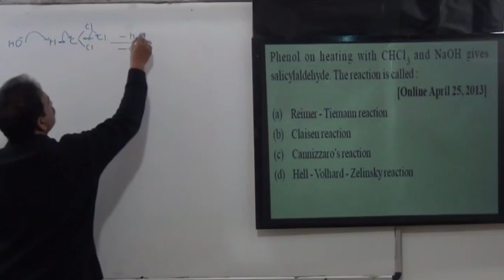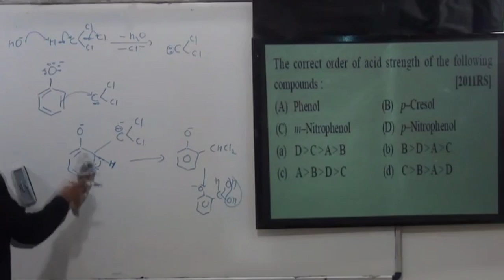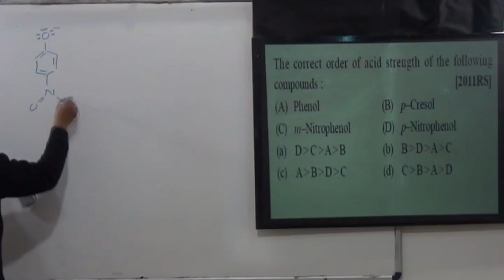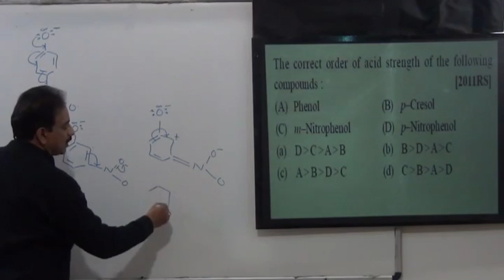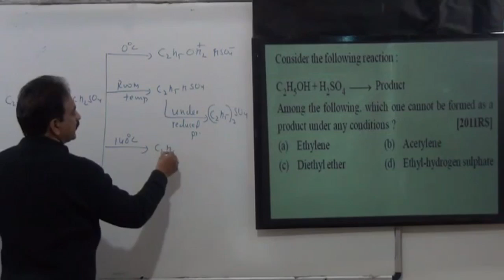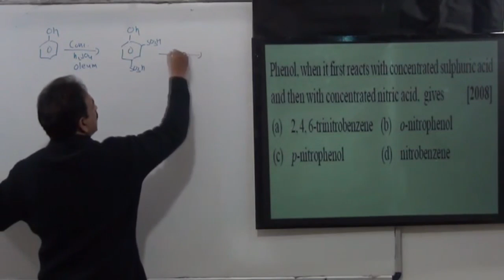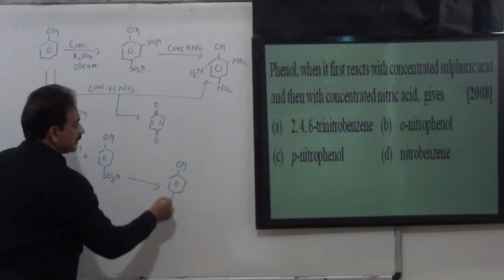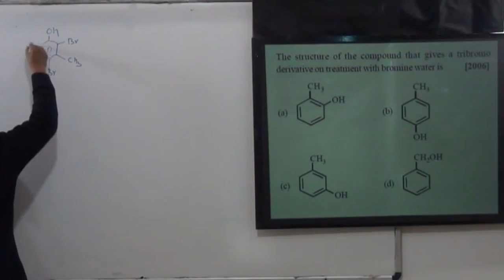IIT-JEE MAIN Previous Year Topic wise Que -Alcohol Phenol Ether-5